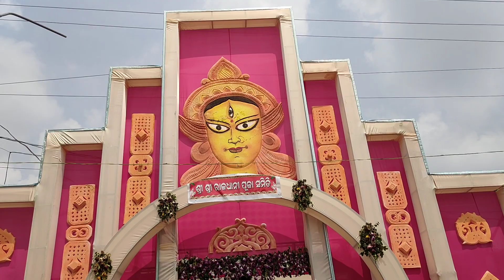Rajdhani Durga Puja Committee | Bhubaneswar, Odisha | Dussehra 2019 | Satya Bhanja